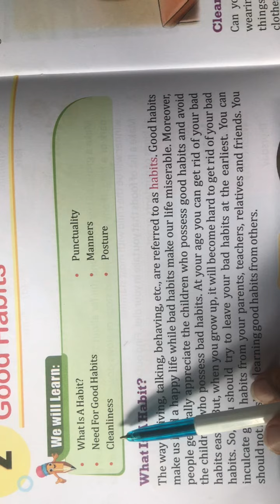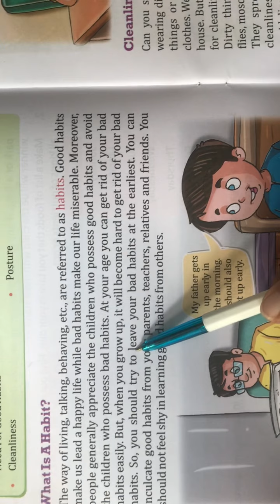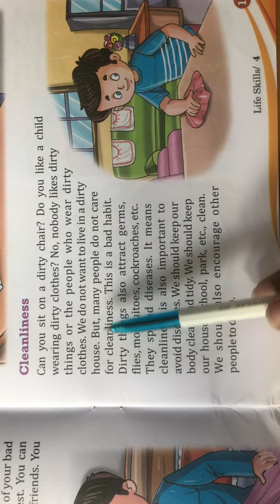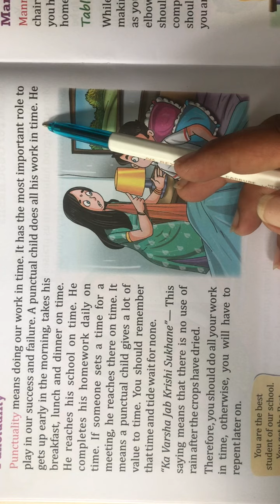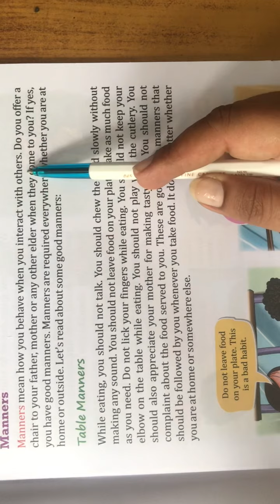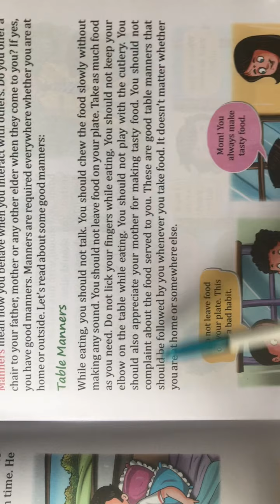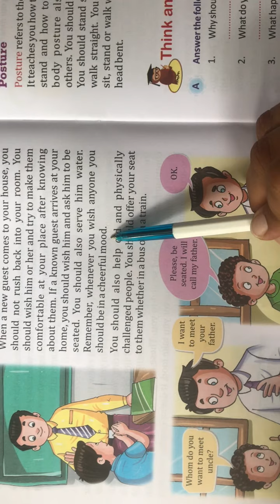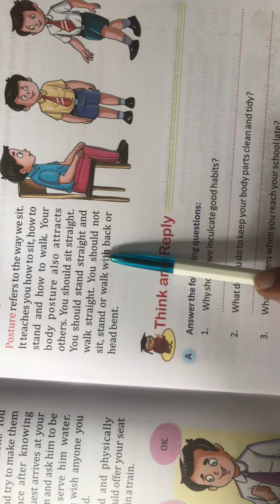STD -4 M. Science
Chapter 2 Good Habits